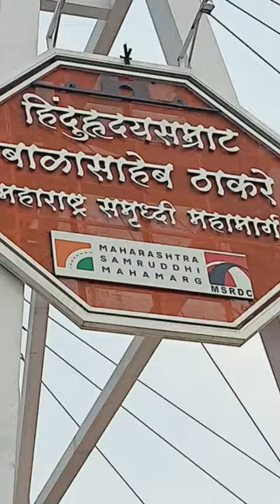Samruddhi Mahamarg 1st toll .